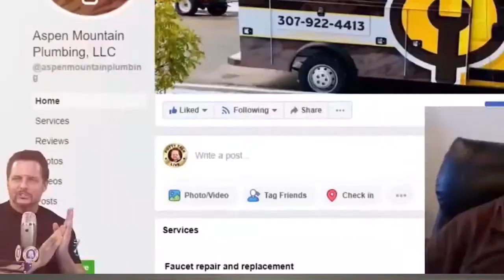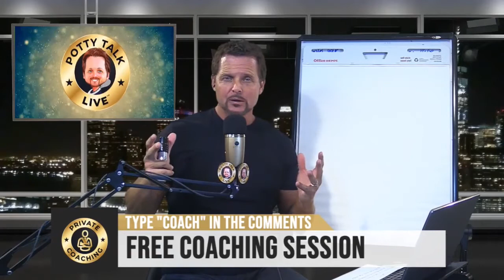Don’t Worry About Other Plumbing Businesses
Here's where to actually compete with other plumbing businesses.